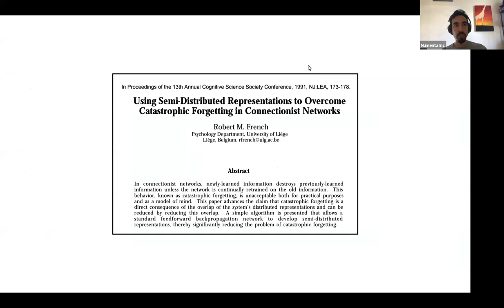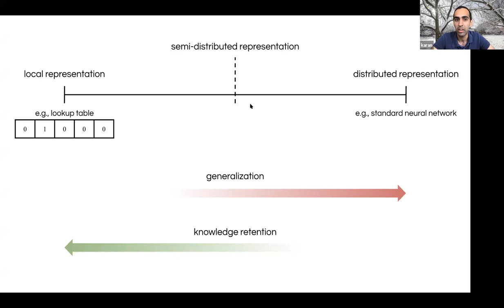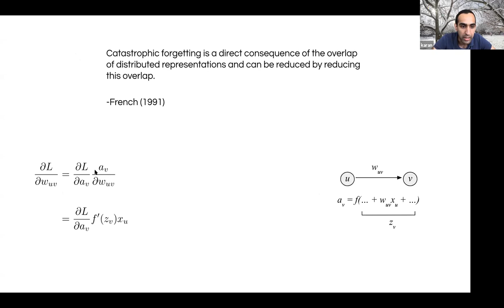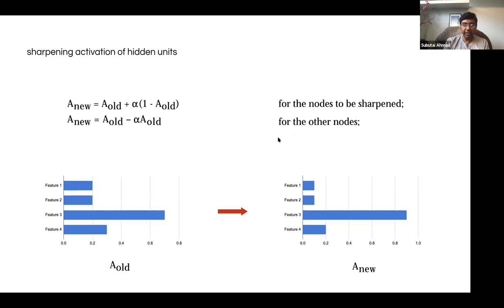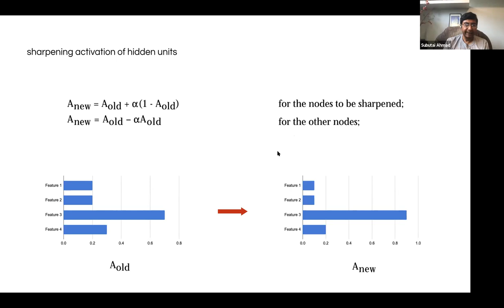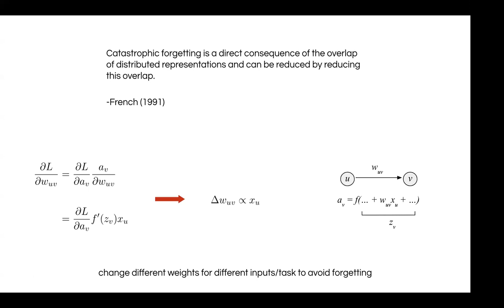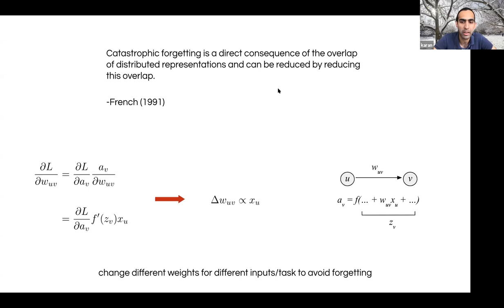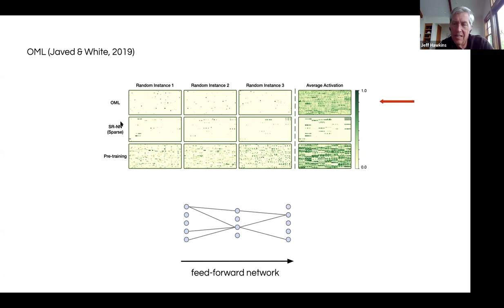Sparse Representations in Continuous Learning Paper Review - August 5, 2020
In our previous research meeting, Subutai reviewed three different papers on continuous learning models.  In today's short research meeting, Karan reviews a paper from 1991 that he points out was referenced by all three.  The paper, "Using Semi-Distributed Representations to Overcome Catastrophic Forgetting in Connectionist Networks" was one of the first papers to reference sparse representations in continuous learning.